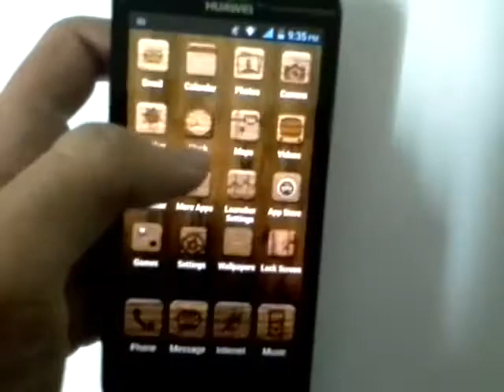New iWood Launcher For Android